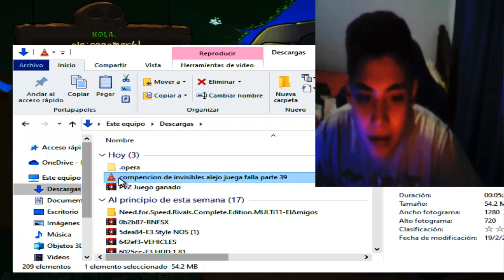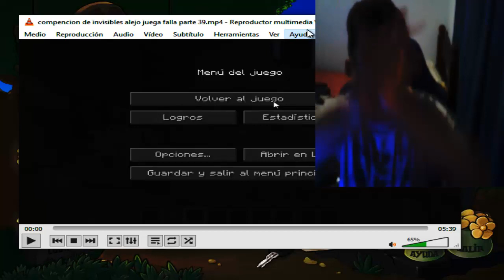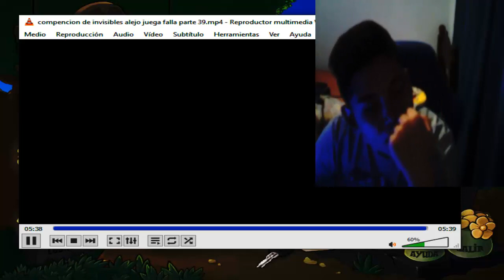alejo juega plantas contra zombis venciendo a invisibles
hoy el alejo juega plantas contra zombis ha vuelto para ver que faltaban para  el video que no estaban asi que lo que falta son invisibles donde alejo g 1 de 2015 y 2016 fallo por entrar a la cortadora que alejo era tan sordo como parece bueno tengo otra imagen de yo el lanzaguisantes rescatando a mi girasol por una explosion